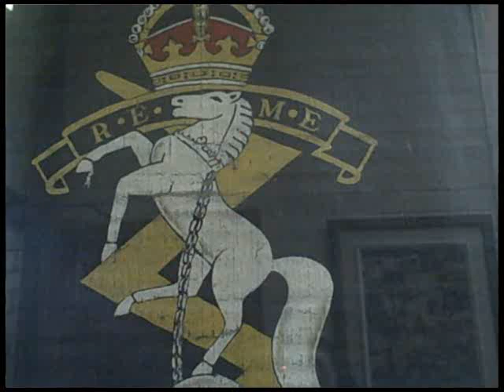Countess of Wessex visits Arborfield Garrison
Countess of Wessex visits the Royal Electrical and Mechanical Engineers at Arborfield Garrison